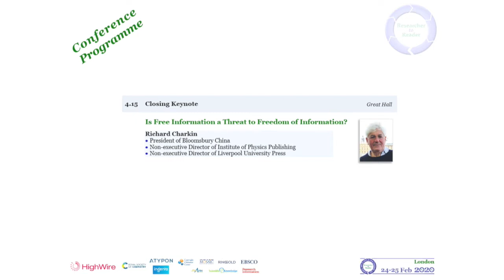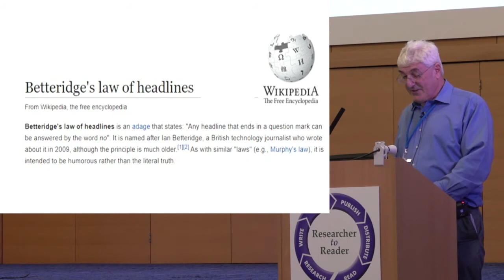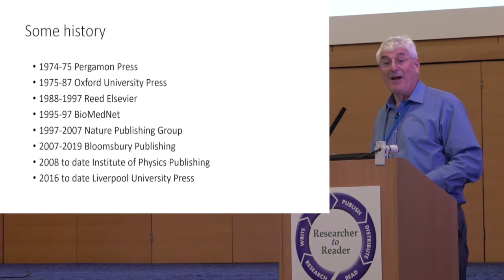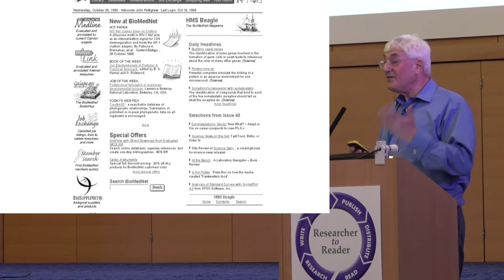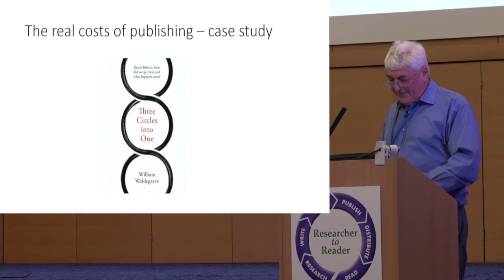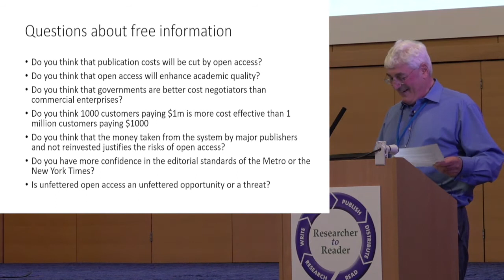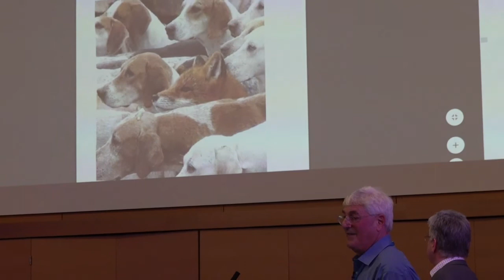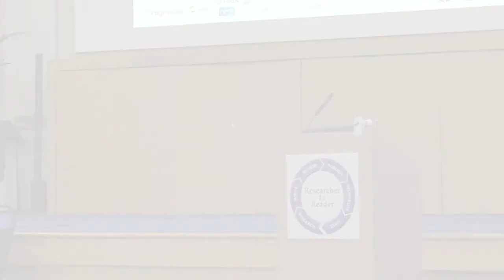R2R 2020 - 15 - Keynote (Charkin)